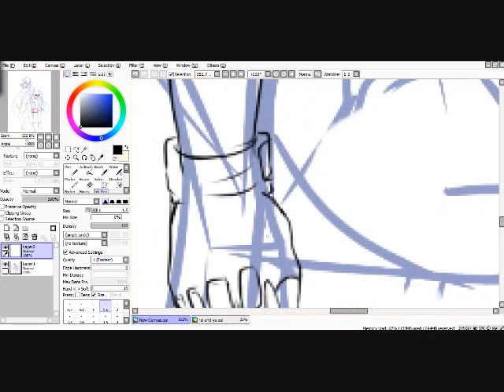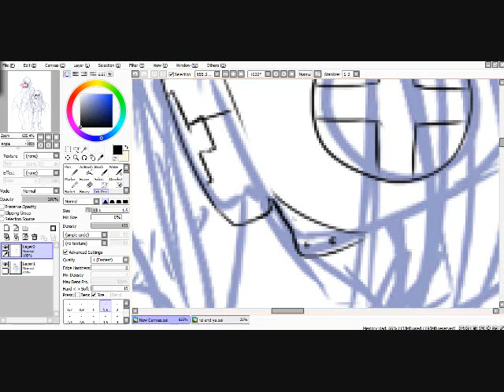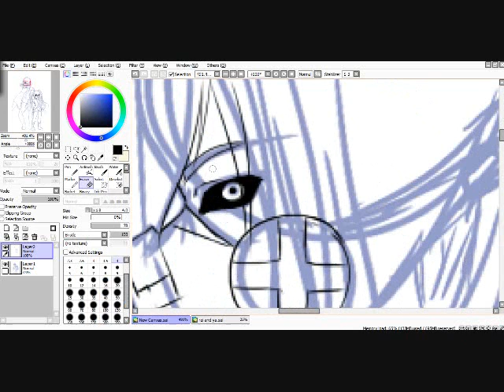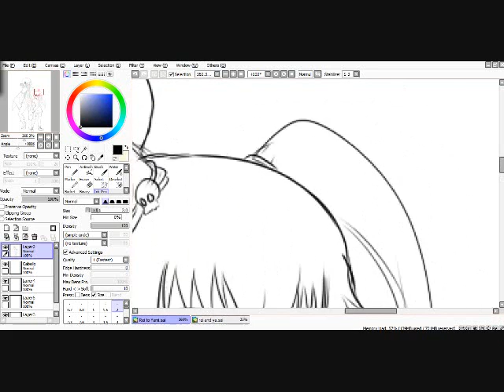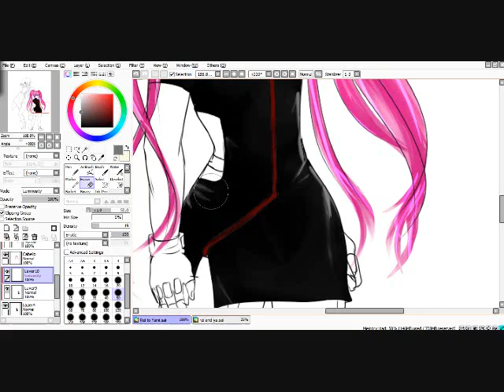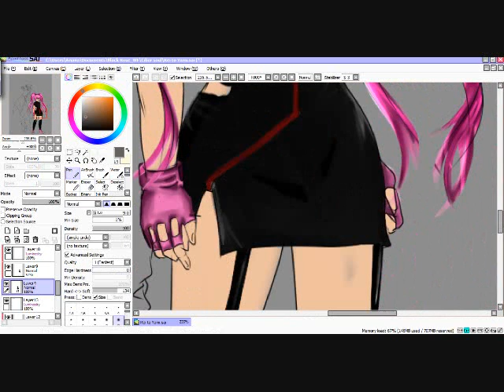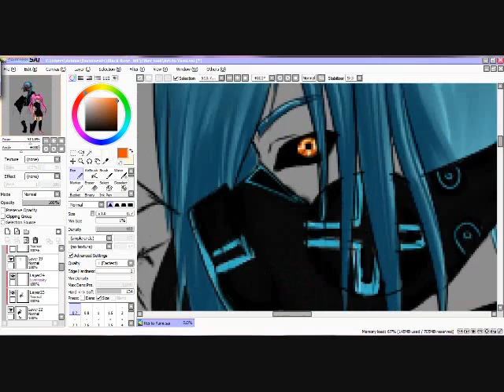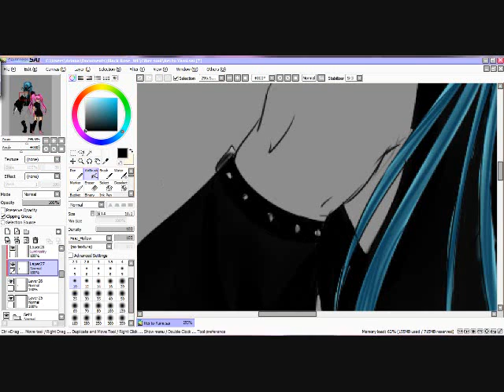C.O6 & Rei speedpaint